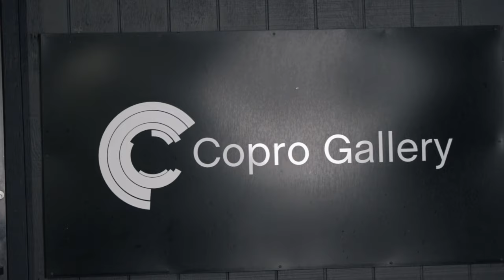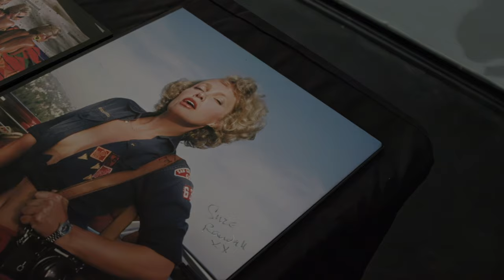Suze Randall: Book Launch Party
Our launch party to celebrate the Kickstarter campaign for SUZE was a huge success! Attendees such as Nicole Aniston, Julia Ann, Ana Foxxx, Veronica Hart, and pin-up artist Olivia came out to support the reprint of my mom's 1977 memoir. Get your limited edition signed book plus a photography book we created especially for this campaign